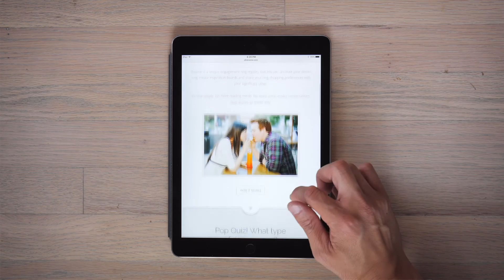Reverie, The Engagement Ring Registry Explainer Video | VisualPops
I was proud to be a part of the launch for Reverie, an engagement ring registry app, that one of my best friends launched today.

We brainstormed the idea over coffee in an hour, and shot the video over an afternoon at another friend's house (who also participated with their voices) all while 3 toddlers and 3 babies were running around all over the place.

Camera:
This was shot with a Panasonic G7

Audio
Roland R-05 with Rode SmartLAV+